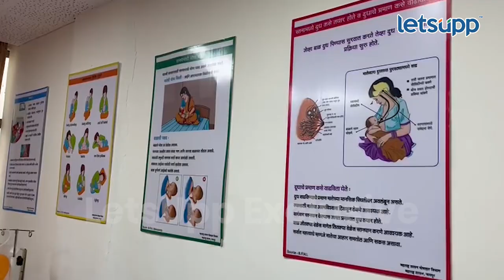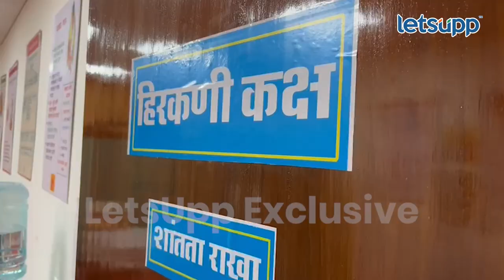Exclusive on Tanaji Sawant : सरकारला जाग, हिरकणी कक्षाची स्थापना, Exclusive फुटेज पाहा... | LetsUpp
अर्थसंकल्पीय अधिवेशनाच्या पहिल्या दिवशी हिरकणी कक्षाच्या दूरवस्थेमुळे आमदार सरोज अहिरे भावनिक झाल्याचे पाहायला मिळाले होते. यानंतर आरोग्यमंत्री तानाजी सावंत यांच्यांकडून हिरकणी कक्षाची स्थापना करण्याचे आश्वासन देण्यात आले होते. त्यानुसार काही तासांत या कक्षाची स्थापना करण्यात आली आहे.